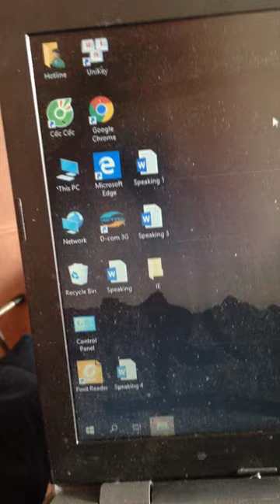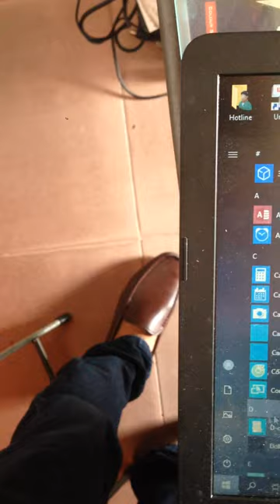Sửa Laptop Hp - Máy tính Vĩnh Thịnh Hưng Yên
Máy tính Vĩnh Thịnh Hưng Yên, sửa chữa, bảo trì, bảo dưỡng các dòng laptop.